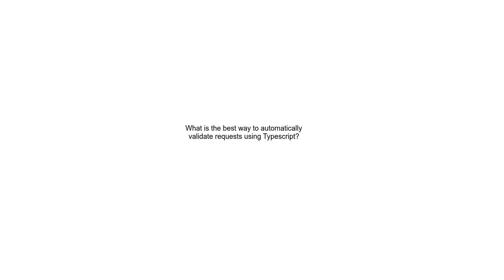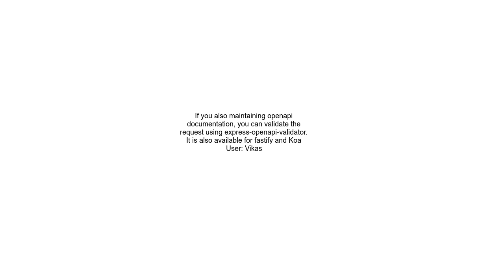What is the best way to automatically validate requests using Typescript